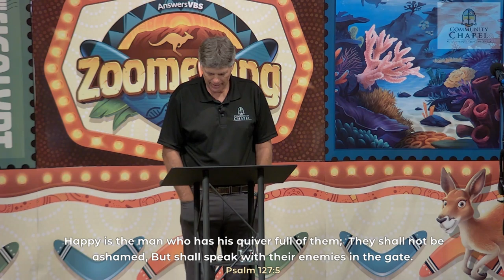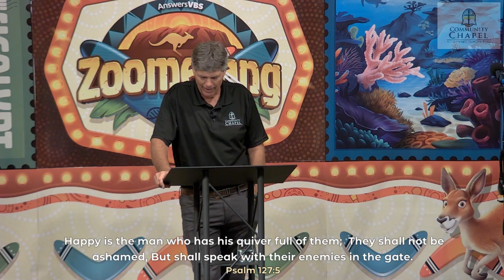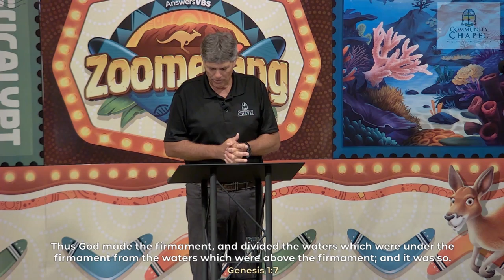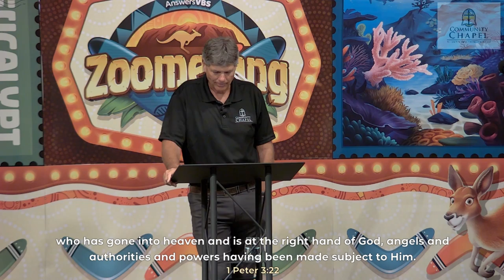Children & Baptism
What does the Bible say about children? And what is baptism?